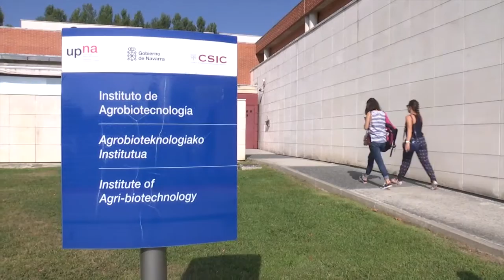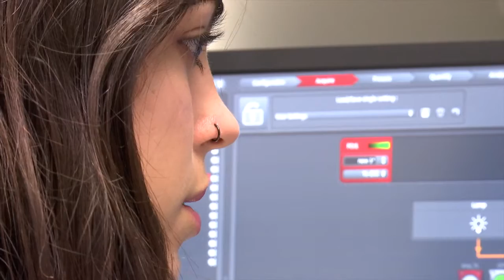Saber más sobre el ADN de las bacterias para mejorar nuestra salud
Un proyecto liderado por el investigador del Consejo Superior de Investigaciones Científicas (CSIC) Alejandro Toledo-Arana, que trabaja en el Instituto de Agrobiotecnología (centro mixto del CSIC, la Universidad Pública de Navarra y el Gobierno de Navarra), estudia nuevos mecanismos de regulación génica en bacterias patógenas. Entender cómo regulan sus genes las bacterias permitirá, según los científicos, diseñar a largo plazo compuestos que manipulen los procesos bacterianos. Por ejemplo, diseñar nuevos antimicrobianos para combatir las infecciones o mejorar cualquier proceso de producción basado en bacterias. El proyecto ha conseguido un Consolidator Grant del Consejo Europeo de Investigación (ERC, por sus siglas en inglés), dotado con 1,8 millones de euros.